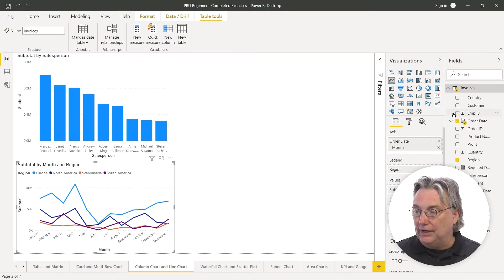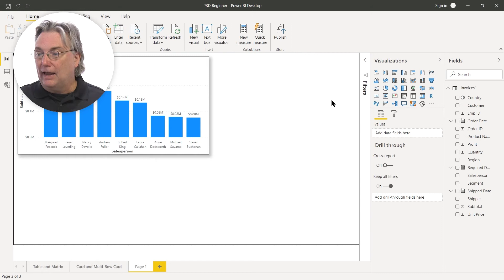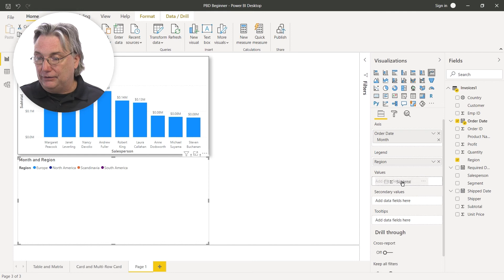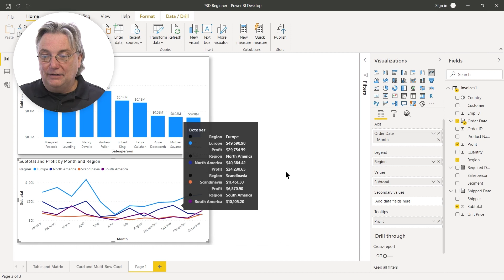How to Create a Line Chart in Microsoft Power BI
In this micro-lesson you will learn how to:

- Create a Line Chart Microsoft Power BI

Full Course Description: This course begins the Power BI Desktop journey with an introduction to self-service business intelligence. The basics are addressed by connecting to data and preparing it for formal analysis. Considering what makes a good visual comes next followed by a number of visuals. Finally a dashboard is created in the Power BI Service with interactivity.

With over 10,000 training videos available for desktop applications and business skills that comprise hundreds of courses, our learning and development consultants can quickly and precisely develop training modules to support your needs. Our video content is engaging and offers assessments that can be used to test knowledge levels pre and/or post-course. Video content is currently accessible in 20 languages through closed caption translations on our world-class learning portal or on your own SCORM-compliant learning management system, affordably meeting the needs of your global workforce. You can access our full course and thousands of others by registering for our eLearning Training library.